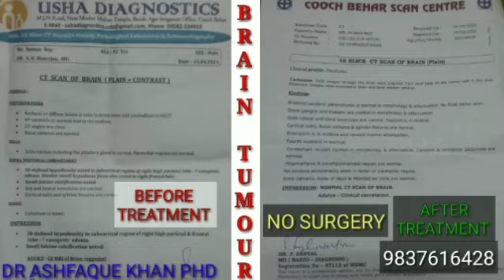होमियोपैथी से ब्रेन टूमर का इलाज किया ! Dr Ashfaque Khan phd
होमियोपैथी से ब्रेन टूमर का इलाज किया !

md research
brain tumour
muscular dystrophy